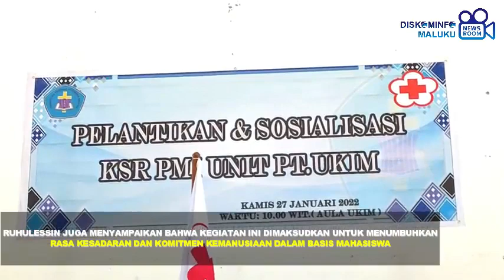DISKOMINFO MALUKU NEWS ROOM 28 JANUARI 2022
DISKOMINFO MALUKU NEWSROOM

1. Situasi Di Ori Dan Kariuw Semakin Kondusif Pangdam Himbau Masyarakat Agar Jangan Terprovokasi
2. Ground Breaking Pasar Mardika Gubernur Maluku Sampaikan 5 Hal Penting
3. Pemprov Maluku Telah Salurkan Bantuan Ke Daerah Terdampak Konflik
4. Membangun Zona Integritas Menuju Wilayah Bebas Dari Korupsi, Djbc Maluku Gelar Cofee Morning
5. Pelantikan Dan Sosialisasi KSR PMI unit UKIM

Selamat Menyaksikan !
Salam Sehat!